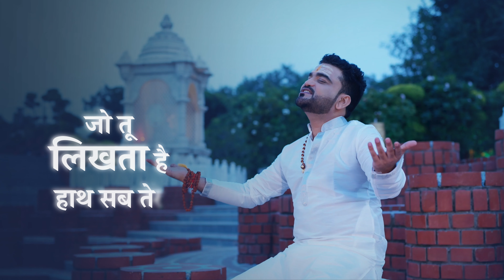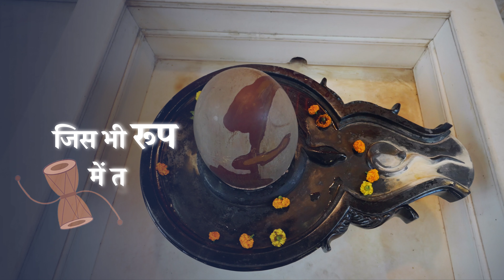Bhole Hath Sab Tere Lofi (Slow+Reverb) Lyrical | A-Jay M | Full Official 4k Video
A-Jay M Originals  Presents " Bhole Hath Sab Tere Lofi (Slow+Reverb) " Official Lyrical Video By A-Jay M ..

To Set CallerTune for this Song :
Airtel User - Set By Wynk Music App
VodaFone & Idea User - Set By Vi CallerTune App
Jio User - Set By Jio Music or JioSaavn

🎧 Audio Credits -

Singer - A-Jay M
Music Composer - A-Jay M
Lyrics - Yogesh Dubey
Music Producer - Abhishek Mahavir
Lofi (Slow+Reverb) Version - Roop Mahanta
Mix & Mastered - Roop Mahanta ( Roop Mahanta Studios, Andheri West )
Chorus - Puja Shukla , Devyani Mishra , Akarshit Mishra
Vocal Recorded - Aman Singh

🎥 Video Credits -

Cast - Vipin Yadav, Varun Gautam, Arpit Tiwari, Danish Ali, Tanya Singh,
            Devyani Mishra, Kamlesh Agnihotri, Ajeet Kumar, Pradeep, Shivam,
             Prahlad
Video Director - A-Jay M
Dop - Harsh Arya ( Team - Salman Khan, Reeshu Gautam, A.S.Khan )
Edit & DI - Kamvendra Kumar
Lofi (Slow+Reverb ) Lyrical Video - Real Him
Story Concept - Yogesh Dubey
Makeup - Priya Massy
Styling  & Costumes - Priyanka Singh
Publicity Design - Real Him
Project - Arpit Tiwari
Promotional Partner - Greet Media
Record Label - A-Jay M Originals
Special Thanks to Priyanka Singh

Download & Stream- Bhole Hath Sab Tere Lofi (Slow+Reverb)

Lyrics -

दुनिया बनाने वाले दुनिया चलाने वाले, छुप के बैठे कहाँ
काशी मे खोजा और कैलाशा ढूँढा तुझे , देखा ये सारा जहाँ ,
नैन ये तरसे मेरे दर्श करा दो इन्हे , सामने आओ ज़रा
तुम्ही हो बंधु मेरे , तुम्ही हो सखा मेरे तुमसे सारा जहाँ...,

भोले मेरी सांस चलती है दिन ये ढलता है नाम से तेरे..
किस्मत वो ही बनती है जो तू लिखता है हाथ सब तेरे ,

कष्ट कटें है मेरे मन के तन के
भक्ति मैं शम्भू करने लगा हूँ जब से ,
आस मे बैठा है ये दीवाना कब से
होश सभाला तुझे जाना है जब से ,
तू ही तो रजता है , तू ही तो बसता है
आँखों को चारो दिशा तू ही तू दिखता है...,
तेरी रची दुनिया मे भोले  सबसे पहले तू  बाद सब तेरे ,

किस्मत वो बनती है  जो तू लिखता है  हाथ सब तेरे ,

 भोले मेरे मन की इक्षा एक भी तू ना रहने दे अधूरी..
 मन मे आस है तेरे दर्श की अब वो भी कर पूरी ,
जिस भी रूप मे तुम आओगे पहचान ही लूंगा
अपने आसुओं से फिर तुम्हारे चरण धोऊंगा...

सृष्टि ना थी तब शिव ही शिव थे
सृष्टि रची तो कण-कण मे शिव है ,
पशुपति हर जीव मे शिव है
है और जो नहीं शिव ही शिव है ,
मोह विरक्त और क्षण मे रसिया है
तुझसे ही हल सभी तुझसे ही खुशियाँ है ,
भोले किस बात से मैं भय करूँ जब साथ तू मेरे..